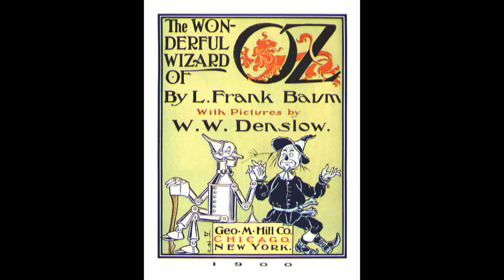The Wonderful Wizard of Oz Chapter 22 The Country of the Quadlings